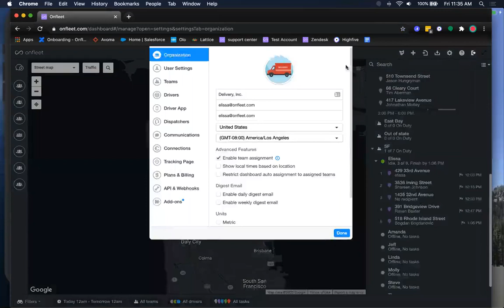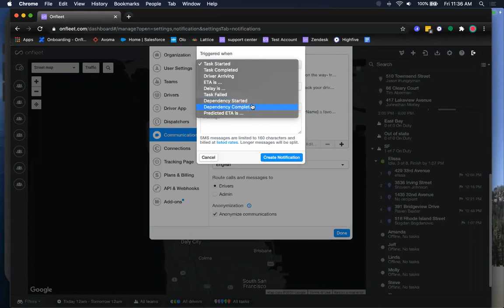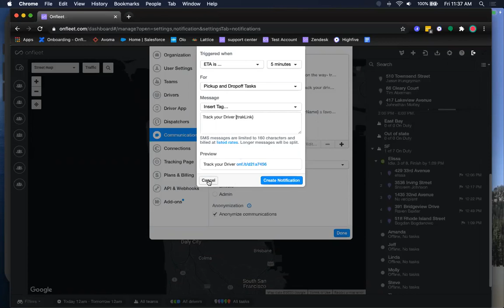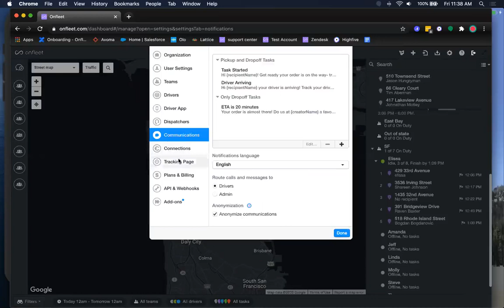Customizing your Onfleet customer experience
Thanks for your interest in customizing your customer experience using Onfleet! This video will focus on setting up automatic SMS messages and customizing the driver tracking link.  Check it out, we hope you enjoy!